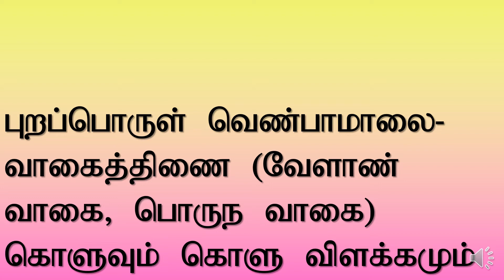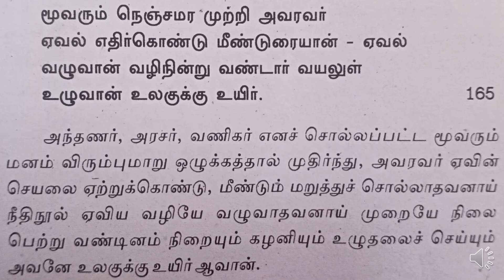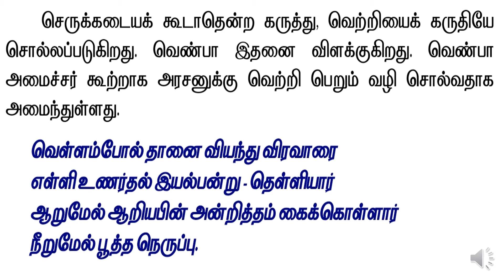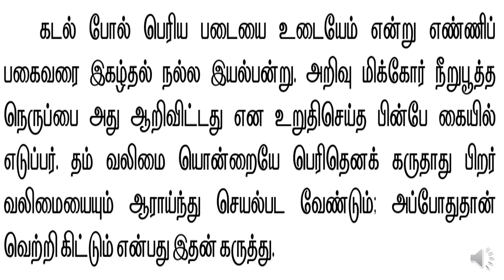புறப்பொருள் வெண்பாமாலை - வாகைத்திணை (வேளாண் வாகை, பொருந வாகை) கொளுவும் கொளு விளக்கமும்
Hastags : PGTRBTAMIL, 100TH VIDEO,